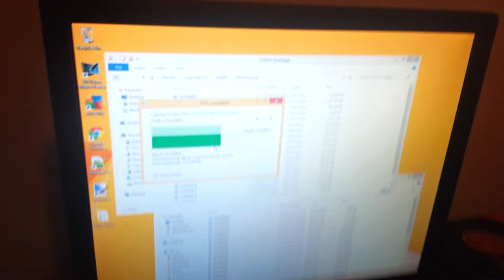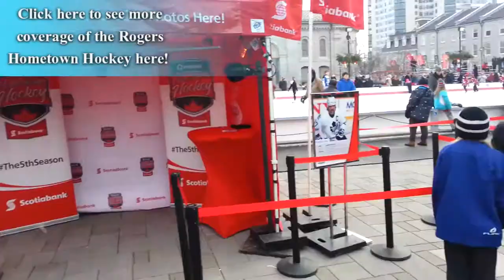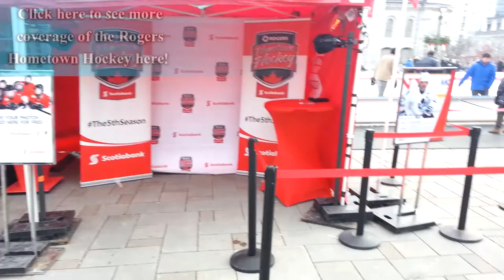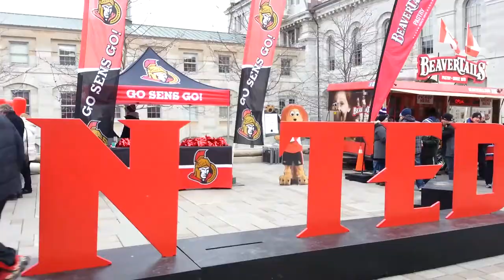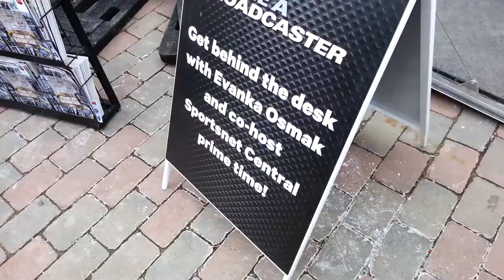HOMETOWN HOCKEY.. IN MY HOMETOWN!! - #42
Ilena and I go downtown to see the Rogers Hometown Hockey stop, in Kingston Ontario!  I get very excited when I get to meet my hockey idols and heros, Doug Gilmour, Wendel Clark, Ron McLeans and the one and only.. Don Cherry.

Bucketlist... CHECK!